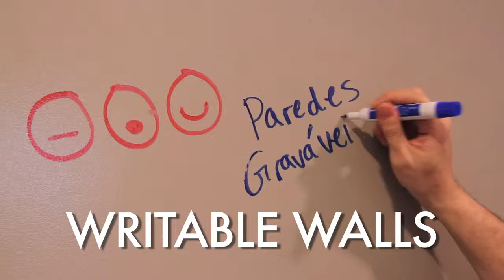Jack Morton Welcomes the Brazillian Team to the Family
Jack Morton, Brand Marketing, Marketing, Experiential Marketing,